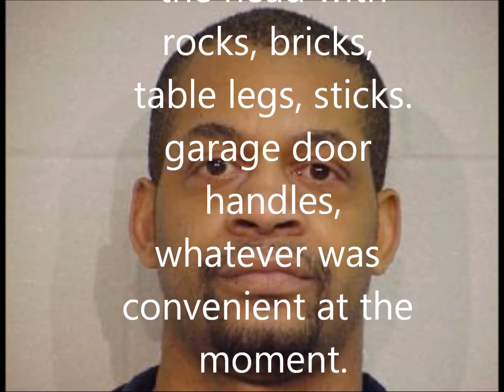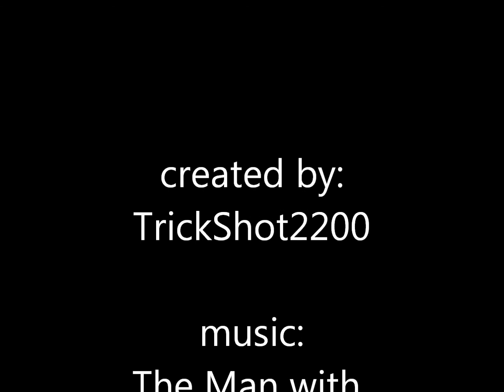Re: Serial Killers are always White People, episode 5